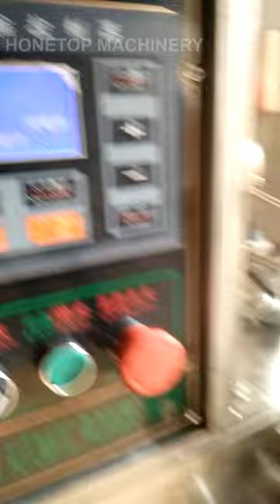HTL-400Y Small Sachet Packing Machines